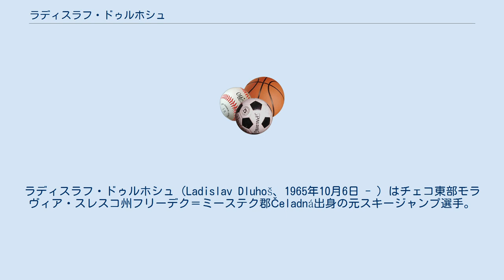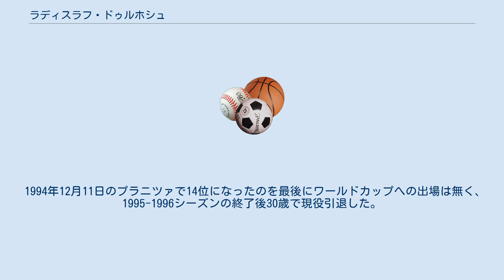ラディスラフ・ドゥルホシュ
モラヴィア・スレスコ州出身の人物
ラディスラフ・ドゥルホシュ（Ladislav Dluhoš、1965年10月6日 - ）はチェコ東部モラヴィア・スレスコ州フリーデク＝ミーステク郡Čeladná出身の元スキージャンプ選手。
1980年代中盤から1990年代にかけチェコスロバキアおよびチェコ代表として活躍した。
 1984年1月14日に地元ハラコフでスキージャンプ・ワールドカップにデビューし4位となって周囲を驚かせた。
 サラエボオリンピック代表に抜擢され90m級で12位。
続く1984年ノルディックスキー世界選手権団体戦でヴラディミール・ポドジメック、イジー・パルマ、パベル・プロッツともに銅メダルを獲得した。
 オリンピック後のワールドカップでも3戦連続して一桁順位に入り総合21位となった。
 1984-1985シーズンはシーズン前半不調で、1985年ノルディックスキー世界選手権でも90m級33位に終わった。
しかし2月9日に札幌で自己最高位の2位となると、2月17日エンゲルベルクでも3位、スキーフライング世界選手権で5位入賞と成績を伸ばした。
 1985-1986シーズンは1月25日に札幌で自己最高位タイの2位となるなど7試合で一桁順位に入り、総合でも自己最高位の10位となった。
またスキーフライング世界選手権でも自己最高の4位となった。
 1987年ノルディックスキー世界選手権では90m級29位、団体戦4位、70m級53位に終わり、ワールドカップ総合でも47位だった。
 1988年カルガリーオリンピックでは70m級90m級とも14位、団体戦では4位。
シーズン終盤は3試合で一桁順位に入り総合24位となった。
 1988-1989シーズンもシーズン前半調子が上がらず、1月チェコのリベレツ、ハラコフで一桁順位となってから調子を上げた。
1989年ノルディックスキー世界選手権では90m級6位入賞、団体戦ではイジー・パルマ、マルチン・シュバゲルコ、パベル・プロッツとともに銅メダルを獲得した。
ワールドカップ総合は12位だった。
 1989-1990シーズン、1月12日のハラコフで自己最高タイの2位となったが以降はなかなか良い成績があげられなくなってきた。
1991年ノルディックスキー世界選手権ではノーマルヒル26位、ラージヒル25位、団体戦5位。
1992年アルベールビルオリンピックには出場出来なかった。
 1993年にチェコ共和国とスロバキア共和国が独立、1994年リレハンメルオリンピックにチェコ代表として2大会ぶりに出場した。
同大会スキージャンプ競技ではノーマルヒル2本目に進めず、ラージヒル30位、団体7位だった。
 1994年12月11日のプラニツァで14位になったのを最後にワールドカップへの出場は無く、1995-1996シーズンの終了後30歳で現役引退した。